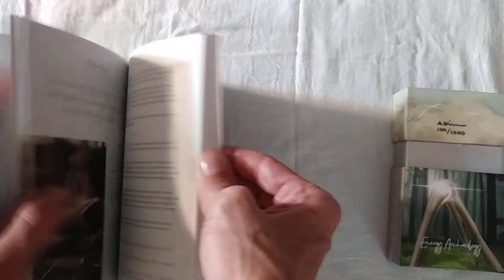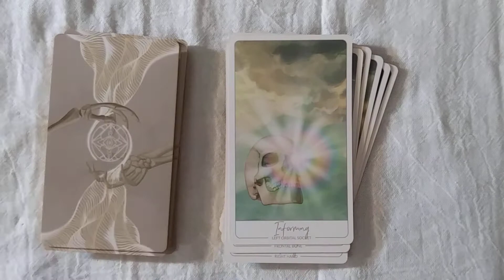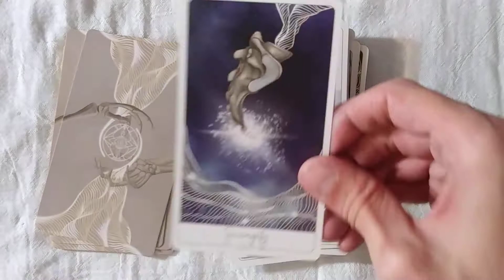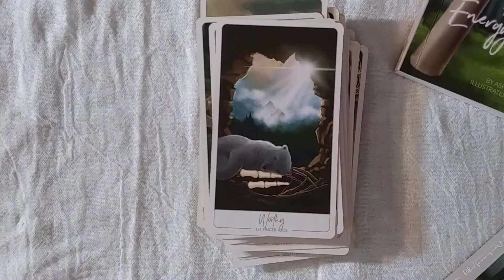The Energy Archaeology Oracle Deck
The Energy Archaeology Oracle Deck by Ashley Stinson.  Illustrations by Kelly Finan.